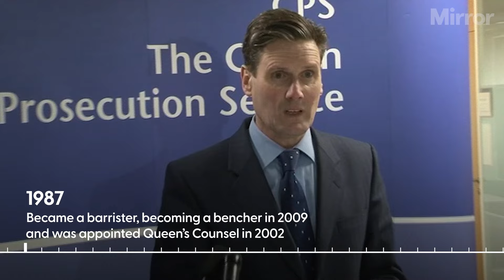Sir Keir Starmer profile ahead of July 4 general election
A look at the career of Labour leader Sir Keir Starmer as he begins his General Election campaign.